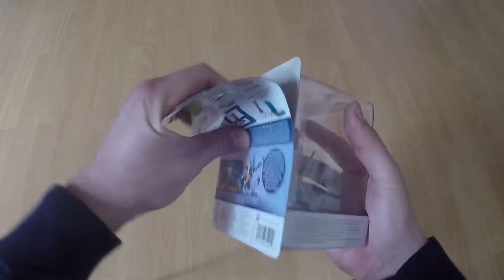Unboxing #8 Greninja Amiibo ( German / Deutsch ) ★ 60fps / HD+ ★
Ich präsentiere euch das Unboxing #8 von der Greninja Amiibo